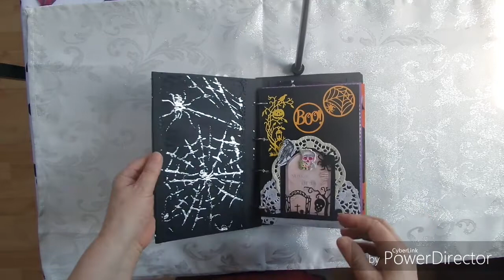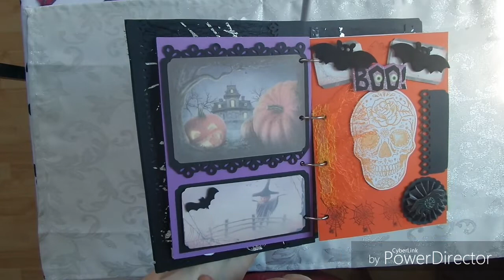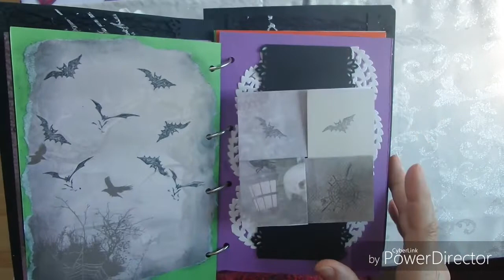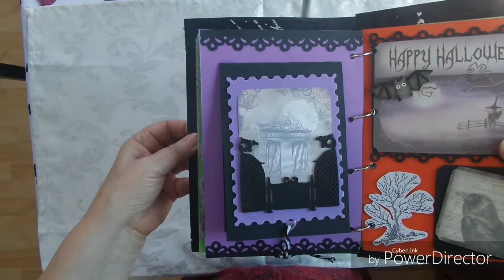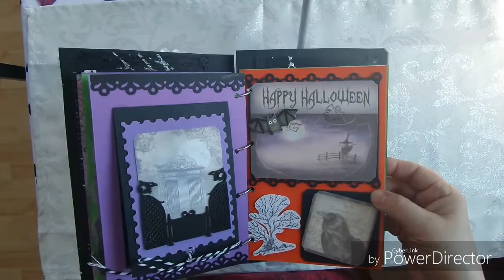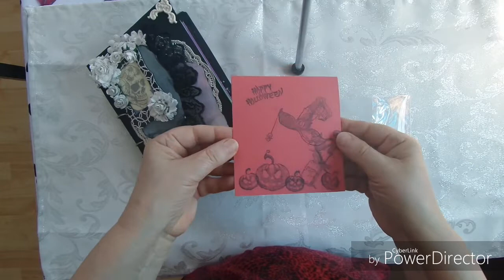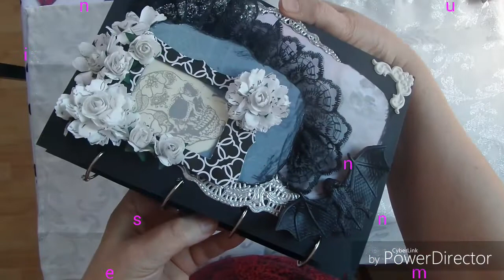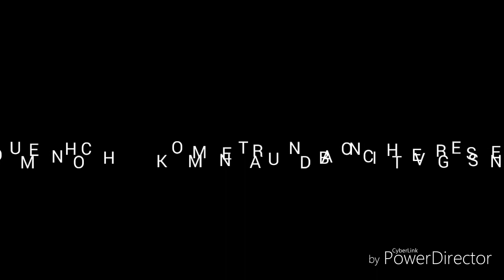GOODIEALBUM TAUSCH AUF FACEBOOK!!!!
DIE LIEBE MELANIE HAT LEIDER KEIN YOUTUBE KANAL DESHALB LADE ICH IHR GOODIEALBUM WAS ICH FÜR SIE GEBASTELT HABE HIER HOCH.ES IST SCHON BEI IHR ANGEKOMMEN.,